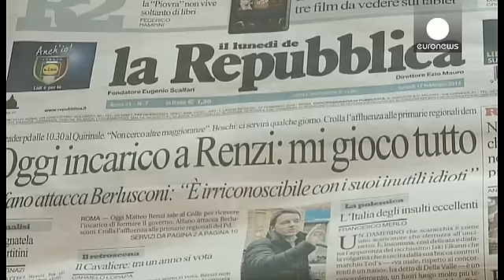Маттео Ренци: тусклая надежда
Реформа избирательного законодательства — первейший приоритет для Маттео Ренци, которому поручено сформировать новое правительство Италии.

Сразу после этого будущий премьер собирается плотно заняться экономическими вопросами.

Сегодня Ренци начнёт конкретные переговоры по созданию кабинета. Аналитики не ожидают, что на этом этапе возникнут какие-то серьёзные проблемы.

Гораздо больше их волнует способность 39-летнего политика претворить свои обещания в жизнь:

«Я думаю, что Ренци сможет продвин...